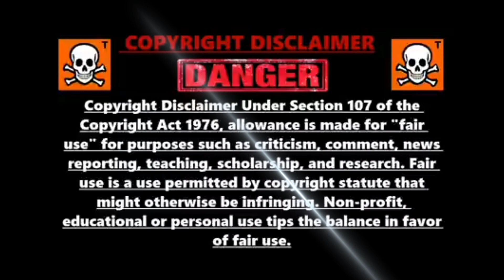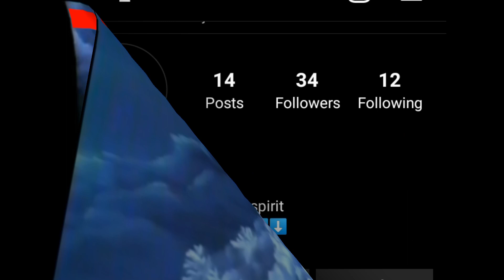FAN MADE LAST EPISODE OF KITERETSU IN HINDI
Toh hello guys toh welcome back toh dosto aj ki iss video mei tum kiteretsu ke ek fan made episode ke bare mei janoge. jise meina khud banaya hai toh hope karunga ki tumhe pasand aaye! toh enjoy the video

TIMESTAMP-

0:00 Intro
0:32 Episode
4:10 Our feelings

Agar tumhe kiteretsu ke 1987 ke movie dekhne hai toh telegram par @AKFC_ANIME search kar ke join ho jao ya link nicha ha waha se join kar lo ya fir mujhe Instagram par follow karke massage karke bhe link mang sakte ho

Or Agar mujhse kuch puchna ha toh telegram channel join kar lo waha se group join kar Lena or waha Jo puchna hoga puch Lena..mei comments mei bata deta lekin YouTube spamming ke liye mera reply delete kar deta ha toh telegram prefer karna ki koshish karna